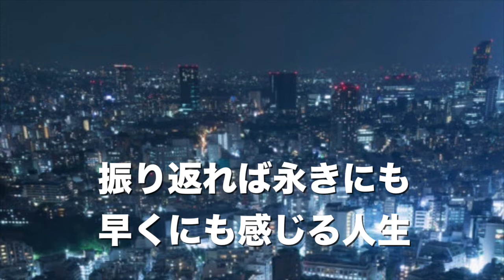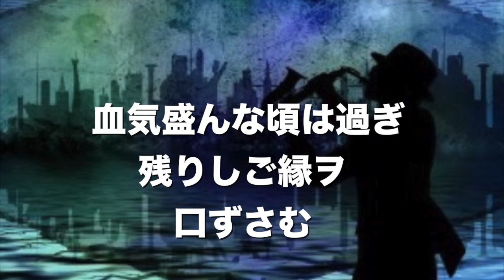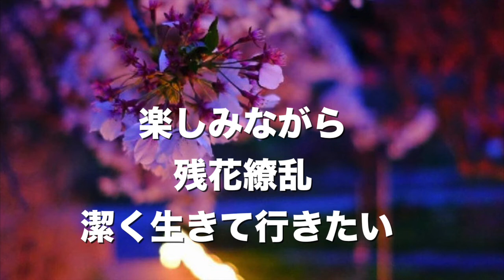残花繚乱 中島シン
わたしの終活ソングです。作編曲 中島シン